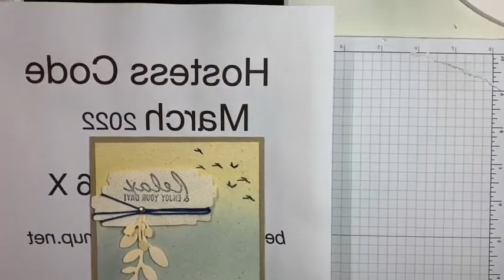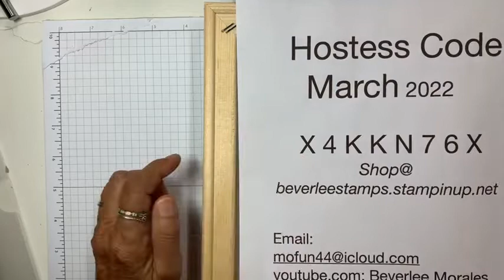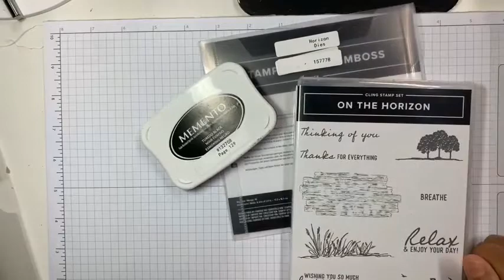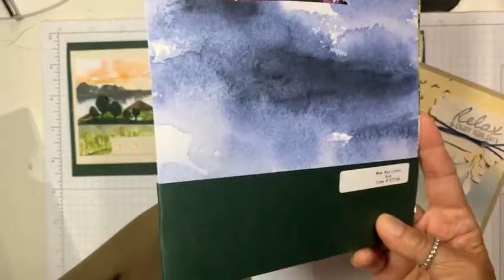Tuesday's "To Be Continued" On The Horizon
On Tuesday I shared more landscapes made with the On The Horizon Bundle from Stampin' Up!  I continued to use canvas as an additional medium.